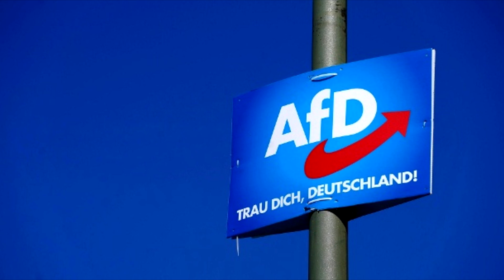KuchenTV- weshalb er nicht tragbar für die Gesellschaft ist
Bitte einmal reinklicken
Das war das erste Video, was ich in dieser Art erstellt habe, was nicht wirklich gut gewesen ist, weshalb ich nun umso mehr YTer wie KuchenTV respektiere. Das Video ist natürlich nur ein Troll, also scheisst euch alle mal nicht ein. Danke